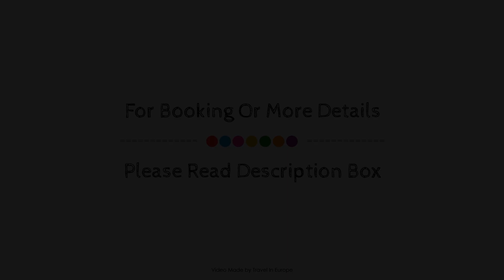Le Cottage de Clairefontaine - CHC, Chonas-l'Amballan, France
About Property:
The 3-star Le Cottage de Clairefontaine - CHC offers comfort and convenience whether you're on business or holiday in Chonas-l'Amballan. The hotel offers a high standard of service and amenities to suit the individual needs of all travelers. Facilities for disabled guests, luggage storage, meeting facilities, restaurant, bar are just some of the facilities on offer. Guestrooms are fitted with all the amenities you need for a good night's sleep. In some of the rooms, guests can find air conditioning, desk, soundproofing, alarm clock, television LCD/plasma screen. To enhance guests' stay, the hotel offers recreational facilities such as garden. For reliable service and professional staff, Le Cottage de Clairefontaine - CHC caters to your needs.
Searching For
1. Le Cottage de Clairefontaine - CHC - Chonas-l'Amballan
2. Le Cottage de Clairefontaine - CHC - Chonas-l'Amballan Virtual Tour
3. Le Cottage de Clairefontaine - CHC - Chonas-l'Amballan Rooms
4. Le Cottage de Clairefontaine - CHC - Chonas-l'Amballan Amenities
5. Le Cottage de Clairefontaine - CHC - Chonas-l'Amballan Videos
6. Le Cottage de Clairefontaine - CHC - Chonas-l'Amballan Offers
7. Le Cottage de Clairefontaine - CHC - Chonas-l'Amballan Deals
Audio Credit:
Track Title: Reasons To Hope
Artist: Reed Mathis